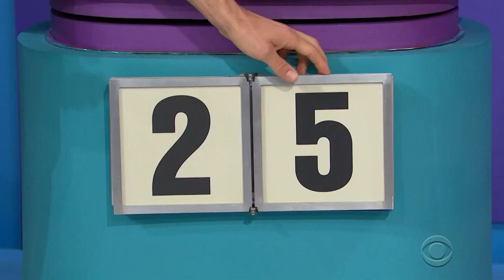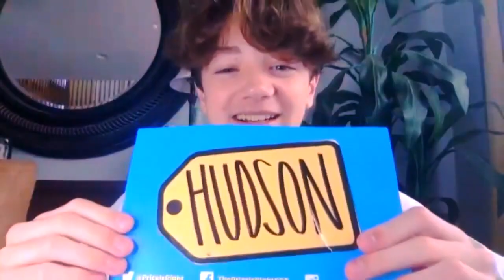Part two: Torrey Pines freshman wins big on 'The Price is Right'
A 14-year-old San Diegan won big on the hit game show, The Price is Right.